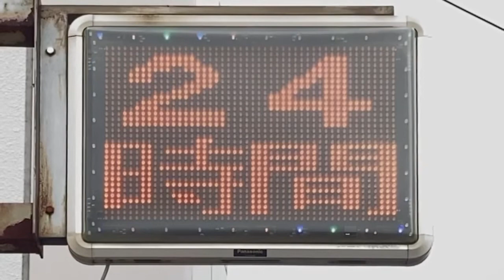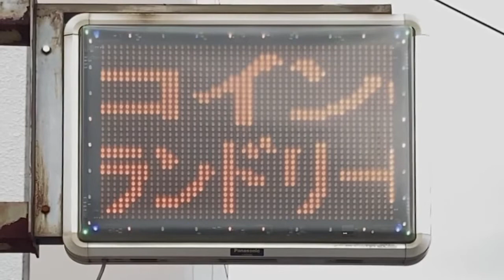広告用の電光掲示板 Panasonic 松下電子応用機器製 K-ADB32W 松戸ヘルスランド(千葉県松戸市松戸新田580-1)